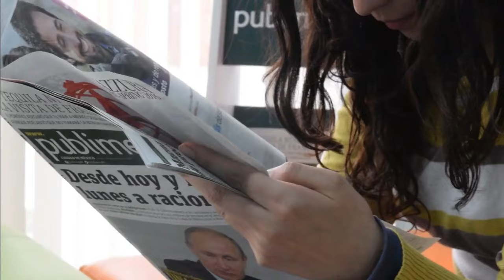KAI SOTTO TUMIRA NG TRES! BINIRA NG KAPWA PINOY! NO IMPROVEMENT DAW | CHET HOLMGREN 33 PTS